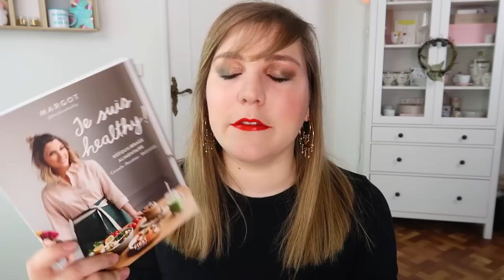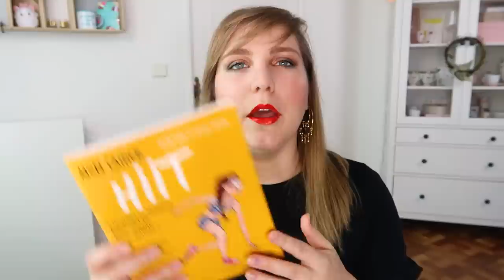Mon rééquilibrage alimentaire #1 : conseils et coups de pouce !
♡ Hello mes fleurs ! On se retrouve aujourd'hui pour la première vidéo de la série consacrée à mon rééquilibrage alimentaire. Alimentation, sport et soins, je vous dis TOUT et j'espère que ça vous aidera ! Bon visionnage !

♡ Rejoignez la communauté des fleurs en vous abonnant à la chaîne C’est gratuit et ça me donne le sourire !

Montage : Gaëtan Boyron.

Soyez spectatrices,
Fleur.